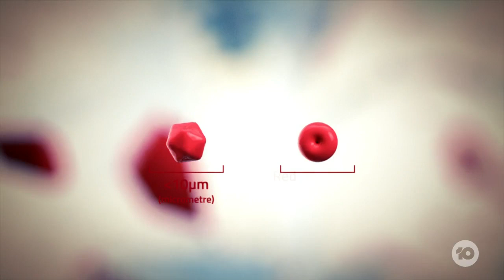Recycling Causes Microplastics To Be Emitted Into The Environment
Recycling may not be as good as we thought, with a new study finding it can emit microplastics into the environment and harm our health.